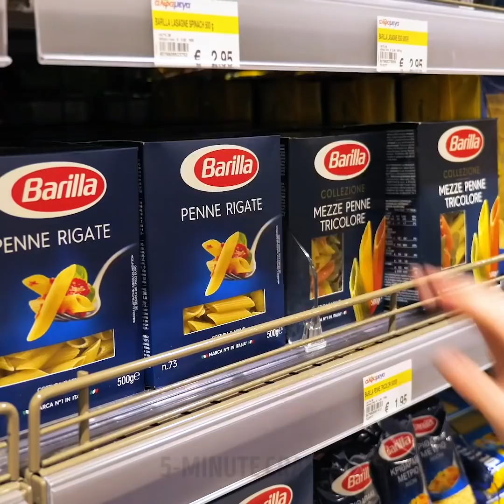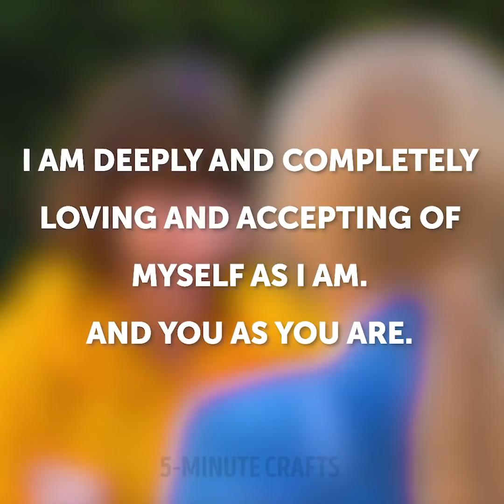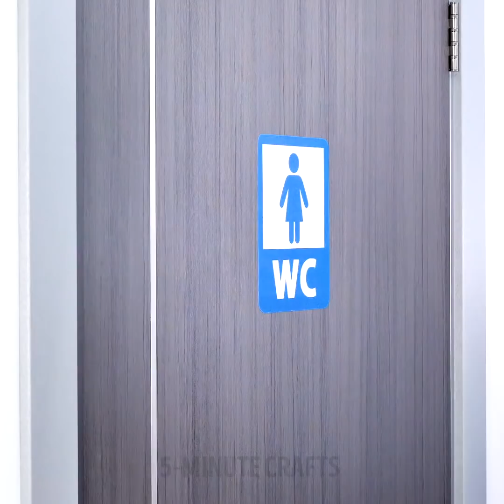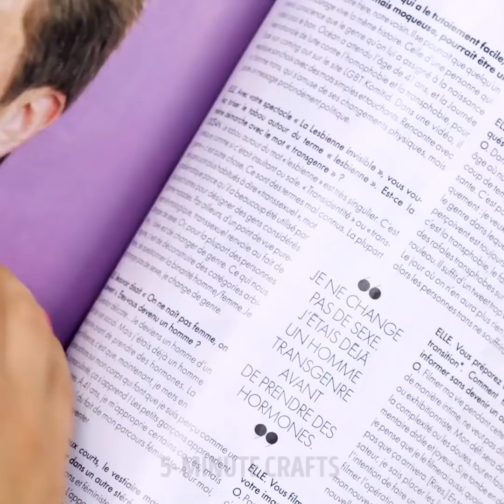22 FAILS ONLY GIRLS CAN RELATE TO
Girly situations no man can relate to

Ok, we all know the struggles of a beauty routine. So, to help some guys understand us, I put them through the same situations we go through.
I asked them to put on a pair of heels and walk up a flight of stairs.
Every person with long nail extensions knows how difficult it is to type something on a computer, so to help some guys understand us, I gave them a long nail manicure to show them the real struggles of having claws. When you struggle to get some toilet paper, or when you try to zip your trousers.
Of course, applying false lashes was an extremely slow process to learn. – The glue goes everywhere, and it was hard to keep our eyes un-glued.
But the real problem came when we asked our guy friends to apply a winged liner. They ended up looking like pirates, but at least they got how difficult our beauty routine is.
I also show you the difference between two types of girls, and all of us can relate to both of them.

Timestamps:
0:07 – What being a girl really feels like
2:11 – Guy tries to put on eyeliner for the first time
2:47 – The struggles of contouring
3:05 – Two types of girls
5:06 – What exercising feels like
7:14 – Two types of nail designs
9:22 – Hilarious makeup fails
11:17 – Lip-balm struggles